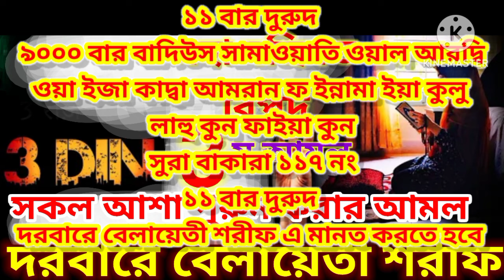১০০০ % গ্রেরান্টি অজিফা। জীবন বদলে যাবার আমল। মহা মছিবত বিপদ টেনশন পেরেশানি থেকে মুক্তির উপায়।